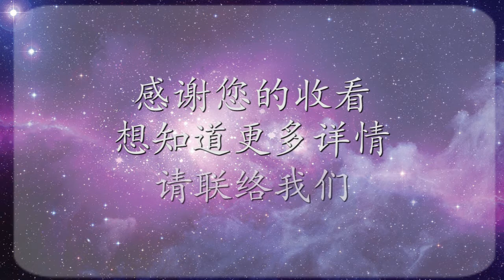張卜生教授談祖根文化 - 清明節之二